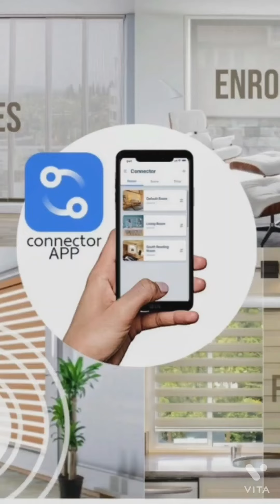persianas y cortinas motorizadas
fabricacion e instalación de persianas y cortinas motorizada